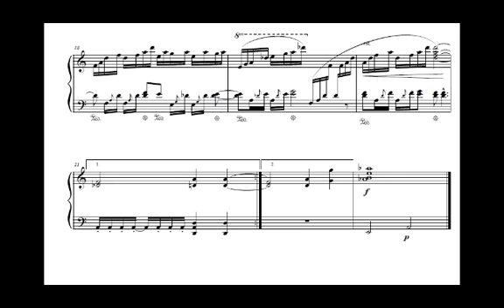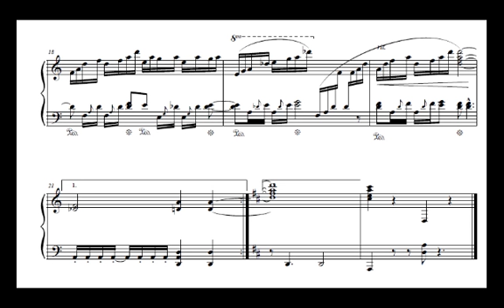RE: Castlevania SOTN Illusionary Dance Sheet music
Castlevania SOTN Illusionary Dance Sheet music for piano version 2